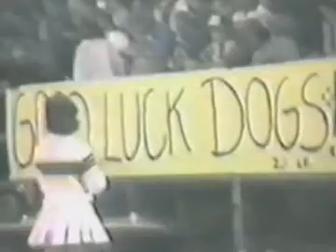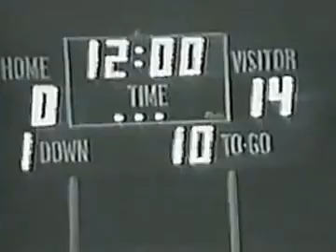Nogales vs Douglas 1986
Nogales Apaches vs. Douglas Bulldogs Sept 5, 1986.  Douglas wins on the last play of the game, 18-17.